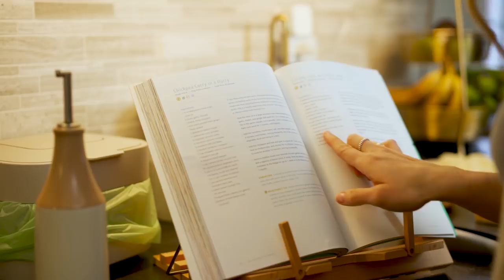What I Eat In A Day For Anxiety | Healthy + Balanced Meals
Today I'm sharing what I eat in a day for anxiety! In this video, you'll see the foods that I eat to support BOTH my mental and physical health - including a BONUS Iced Dirty Chai “Coffee” on The Rocks recipe from The Healthnut Cookbook. A huge thank you to Caf-Lib for sponsoring this video and supporting the HealthNut community one cup of herbal coffee at a time. For more information about their products, visit their

RECIPES MENTIONED:
Iced Dirty Chai "Coffee" On The Rocks. (from the HealthNut Cookbook)

PRODUCTS MENTIONED:
Salad Spinner
Ceramic Non-Stick Frying Pans

All opinions expressed are my own. I sometimes receive products for free from brands for consideration but will disclose when videos are sponsored and I am getting paid to talk about the brand/products mentioned. Thank you for support.

Hugs + Smoothies,
Nikole xo